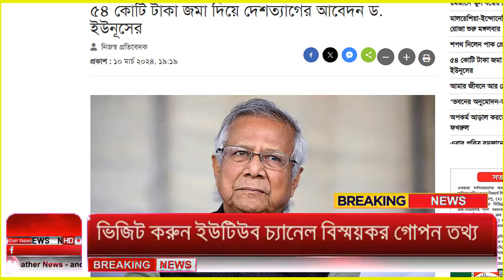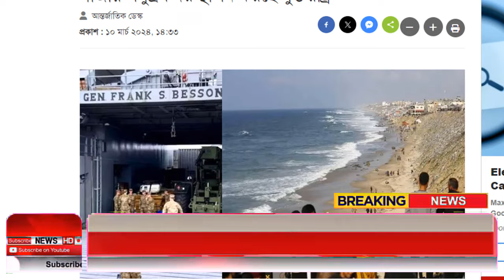Ajker Bangla Khobor 10 March 2024 | Bangladesh Letest News | How to News | Bangla News Today